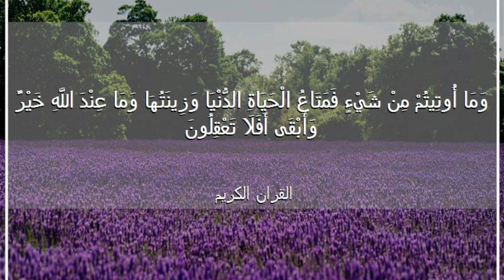الاموال و الجنس زاد مؤقت ، و ما عند الله خير و أبقى